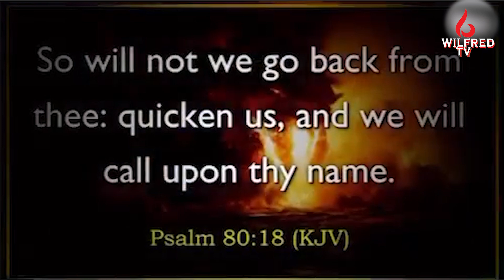Understanding the difference between prayer points and points of prayer.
10th April 2023
Apostle Arome Osayi gave a clear teaching  on the difference between prayer points and points of prayer. Several christians have prayer points but they don't stay long in the place of prayer so that they can get to the point in the spirit where prayers are made before releasing their prayer points.

Watch God's servant Apostle Arome Osayi as he takes us on a practical journey on "UNDERSTANDING THE DIFFERENCE BETWEEN PRAYER POINTS AND POINTS OF PRAYERS" This is important to develop intimacy with the Holy Spirit. We need to shut our doors to all distractions so that we can be able to hear.

Our purpose for making these videos, is to output quality educational, motivational videos for edification and share these with our viewers.

Our Earnest appreciation goes to Apostle Arome Osayi.